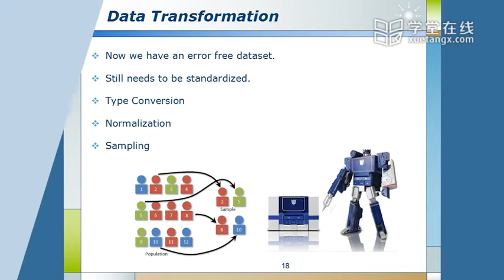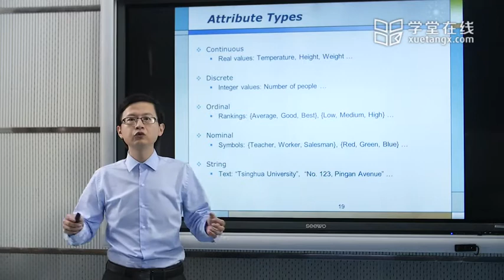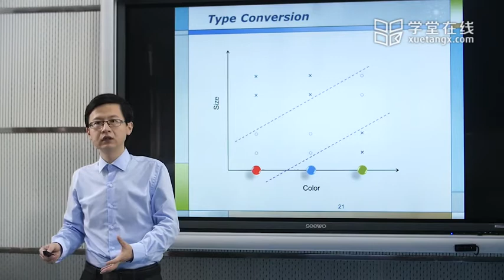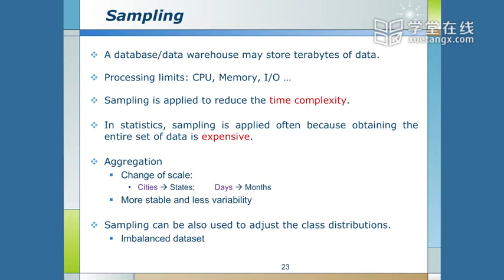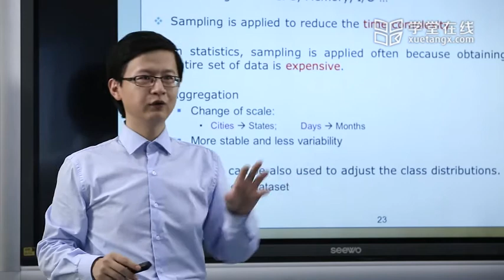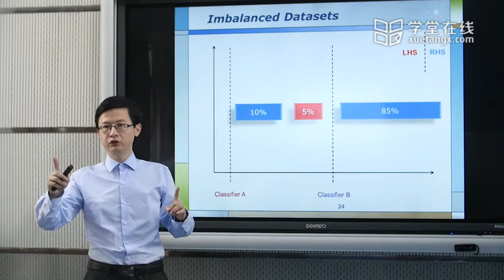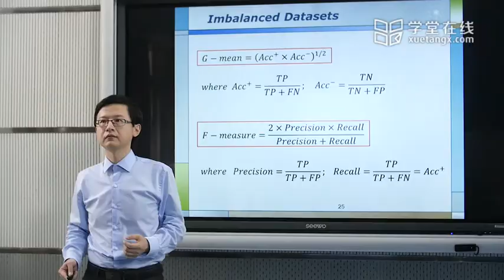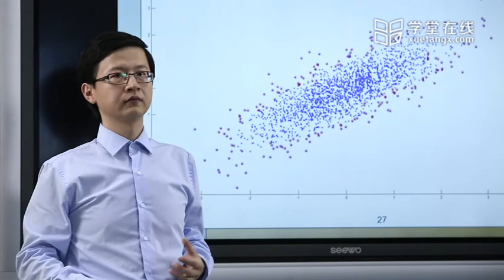数据挖掘-2 3 类型转换与采样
最有趣的理论+最有用的算法=不得不学的数据科学。